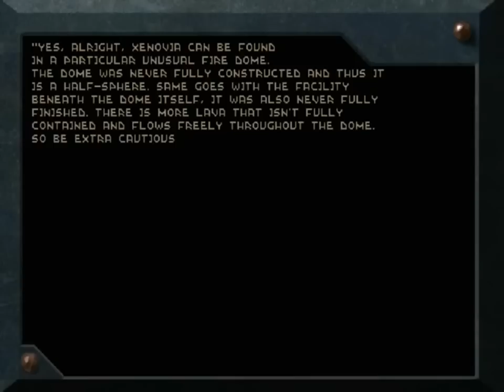The Lost Levels, Hotshot difficulty, search for all secrets - Level 11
Time for a new challenge playthrough, but for this mission, I decided it would actually be much harder to locate and obtain every secret in every single level.  This is "The Lost Levels," a Descent 2 mission created by Darkflamewolf several years before her most recent masterpieces, "The Enemy Within" and "Descent Vignettes." The mission was one of the first to rival the default Descent missions in terms of size, and features the robots from the Descent 2 "Vertigo" expansion as well as original boss mechs, custom ship designs and an awesome set of weapon mods... along with a crapton of the most devious secrets I've seen in any mission.

Descent 2 tends to be a lot more challenging than Descent 1, so this is played on the Hotshot difficulty where I would have played a Descent 1 version on Ace.  The weapon mods have been removed, leaving stock Descent 2 weapons which I will explain in the playthrough, but I intend to showcase Darkflamewolf's excellent weapon mods at a later point.  The mission also comes with a nice and detailed story, which is why I included the mission briefings for your viewing enjoyment.

This is played on D2X-Rebirth, one of two Descent emulators used within the community.  Rebirth aims to make the first two Descent games playable on modern computers while maintaining the feel of the original; the other emulator, D2X-XL, has extra features, such as the ability to stockpile cloaking and invulnerability, which can greatly affect the difficulty of the game.  This was recorded on one of the most recent versions of Fraps, which isn't too bad except that the video and audio tracks have a tendency to fall out of sync on longer recordings.  I hope that won't be too distracting in some videos, but the levels in this mission can get rather lengthy.